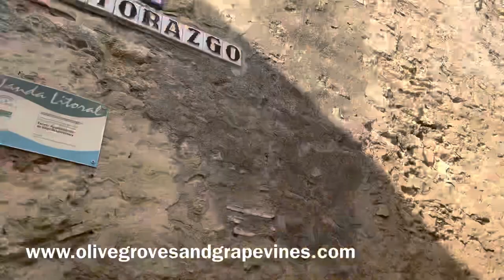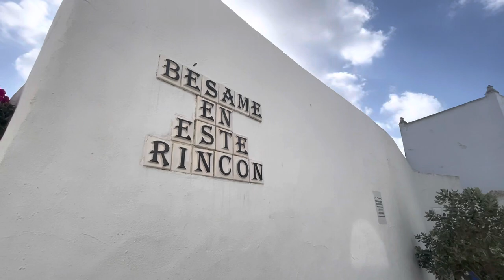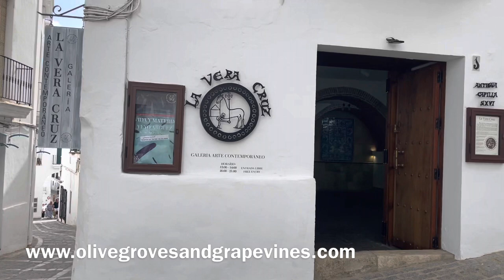Tourist time … a Sunday morning sneaky peek around beautiful Vejer de La Frontera.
This site is used to advertise Spanish property for sale and give an on-site into different areas of Spain.

Some travel information is shown if different areas of Spain.